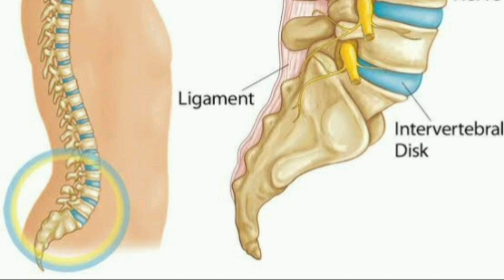Sciatica | Sciatica Management in Ayurveda | Pranayatan Ayurveda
Intervertebral disc compression is the common cause of sciatica. This video will explain other causes of sciatica, different exercises & Ayurvedic treatments for the problem. Panchakarma treatments, like bolus massage, Baluka Sweda & Dhara is very effective in sciatica. Agni karma is also an amazing therapy for severe pain. Vatanashak oil massage, choorna & chai is a miraculous treatment to recover from sciatica.
Feel free to put your queries in comment box related to the video.
You may also like our playlists on Ayurveda